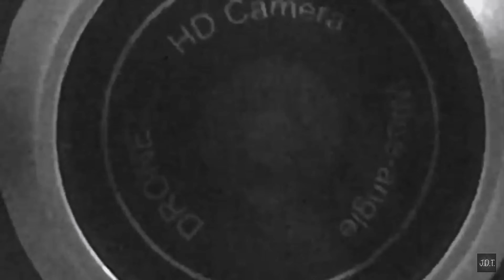THE END OF AN ERA: THE FINALE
This video is the final part of the 3 part mini series where baby pig and his friends battle DJT2000 and it goes from bad to worse

See how the saga ends